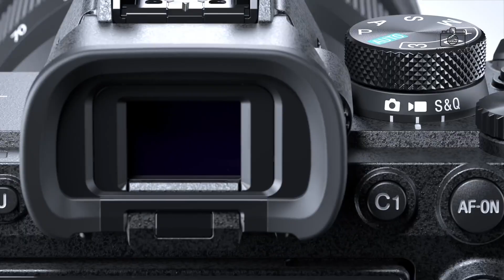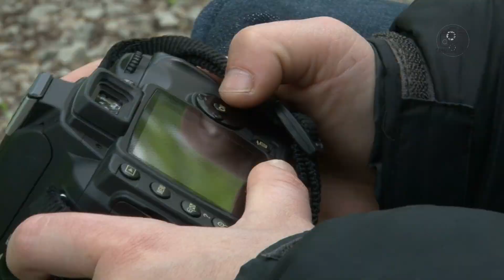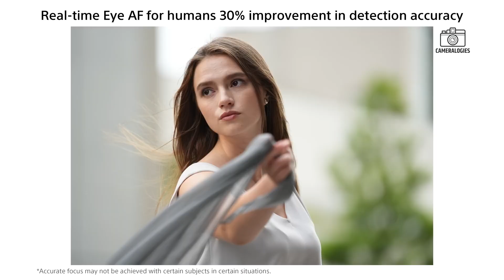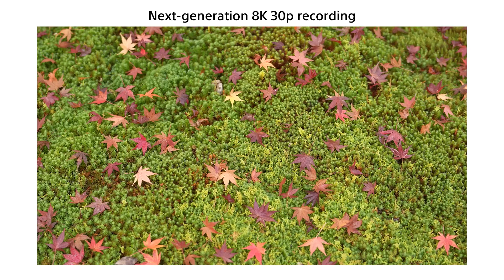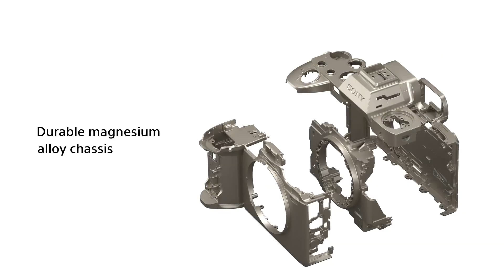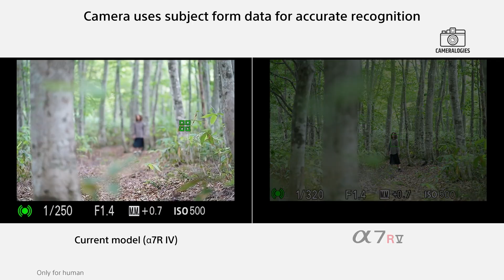Sony A7V - NEW SENSOR Comin In October 2025!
Expect significant upgrades with the upcoming Sony A7V. Unlike the minor refresh seen from the A1 to the A1 II, the Sony A7V is rumored to feature an entirely new sensor—not the same one as the A7 IV—promising a much larger real-world performance leap. Early indications suggest this could mark a milestone in Sony’s mirrorless lineup, delivering improvements in image quality, speed, and low-light capability that surpass incremental updates. If these specs hold true, the Sony A7V could redefine expectations for full-frame mirrorless cameras, positioning itself as a true game-changer in its category. The Sony A7V may finally deliver the leap enthusiasts have been waiting for.